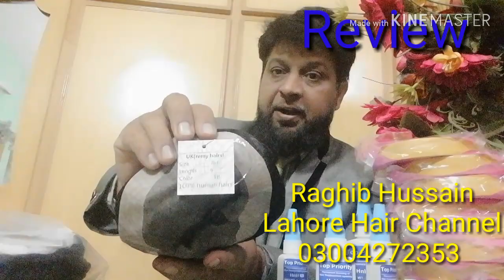Lahore hair wig non surgical and his review replacement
I assure you cannot get the same unit with lowest price. Pl chk hair unit and compare other with price.

Regards,

RAGHIB HUSSAIN
Lahore Hair Channel
LAHORE - Pakistan.